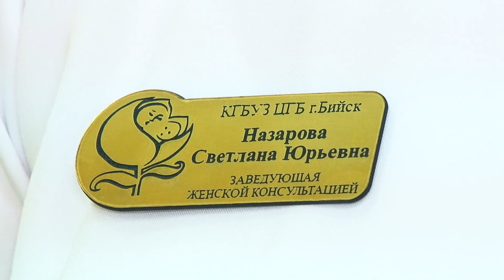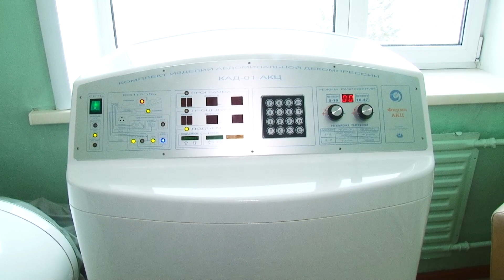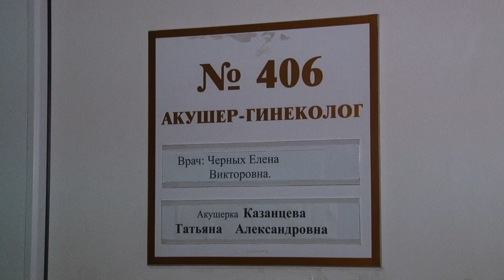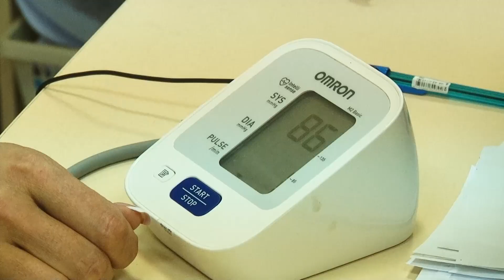Женские консультации объединяют с 1 февраля в Бийске ("Будни", 30.01.23г., Бийское телевидение)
В Бийске объединяют женские консультации

С 1 февраля пациентки 1-ой поликлиники будут относиться к Центральной городской больнице. При этом беременным и раньше приходилось ездить на обследование в Заречье. По их месту жительства необходимое оборудование отсутствовало. Теперь работа будет налажена так, что за одно посещение женщины смогут получать весь спектр услуг.